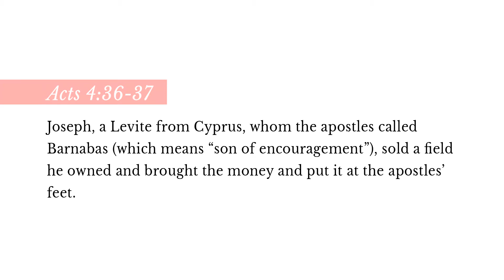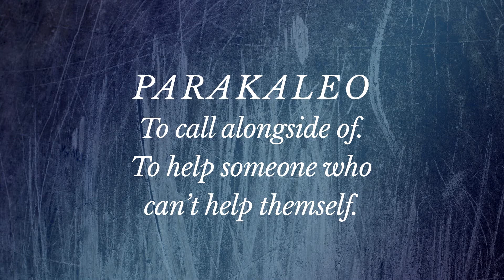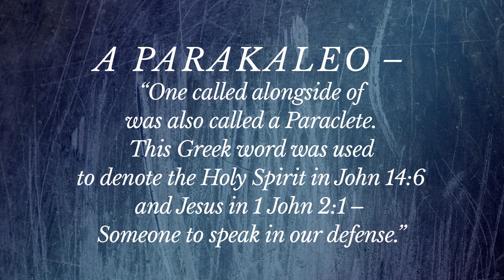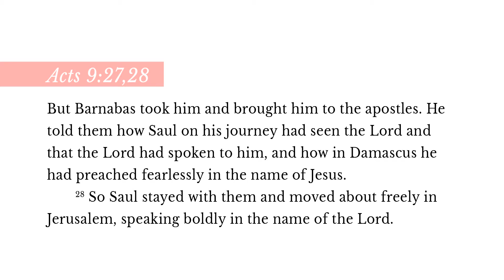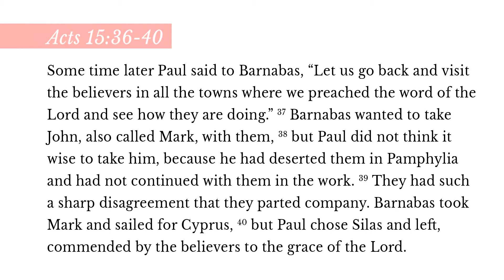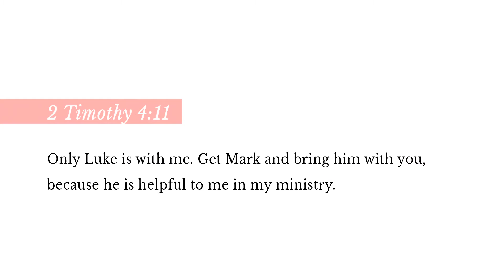Barnabas & John Mark | Ps. Rich Wilkerson, Sr.